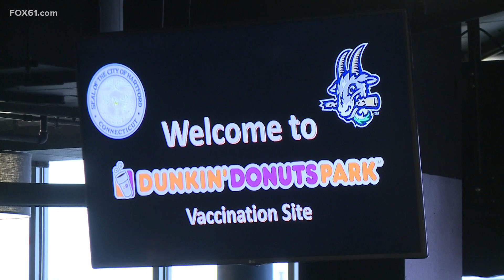Connecticut continues vaccination campaign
Clinic held across state, including at Dunkin Donuts Park in Hartford.